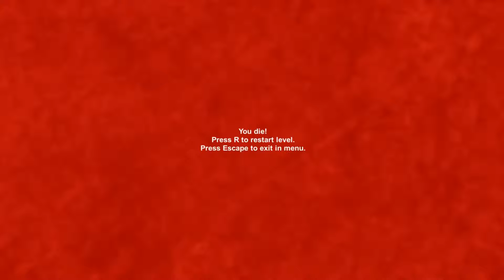Battle For Survival 4